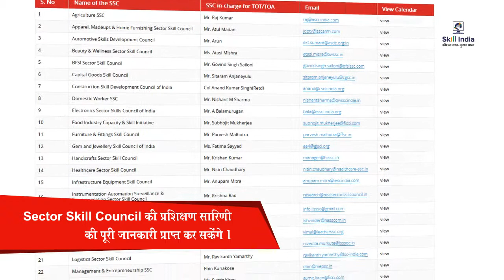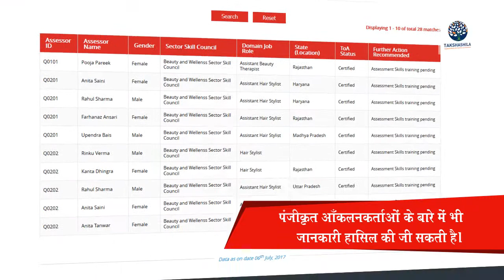Takshashila - National Portal for Trainers & Assessors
Introducing Takshashila an online tool where information about the Trainers & Assessors can be looked.